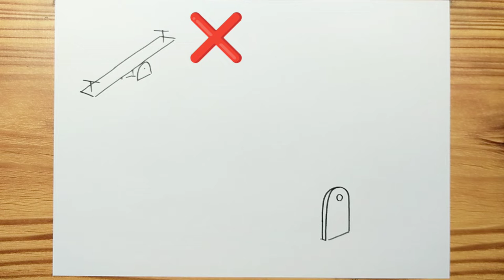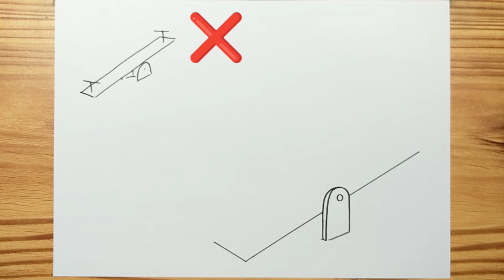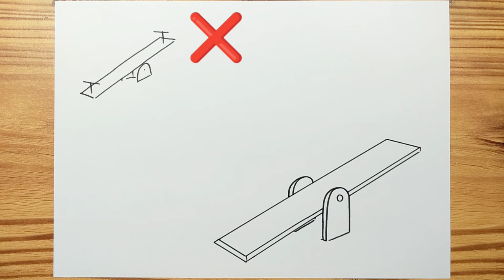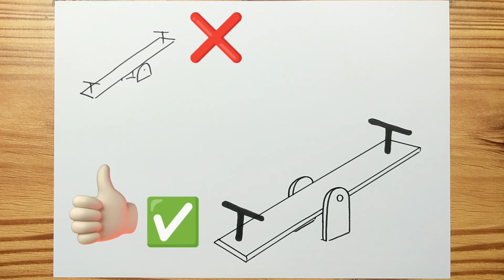How to drawing KIDS SEE SAW Easy